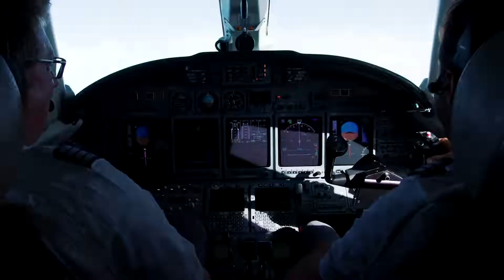Timmy Trumpet x W&W Distant Memory Official Video YouTube